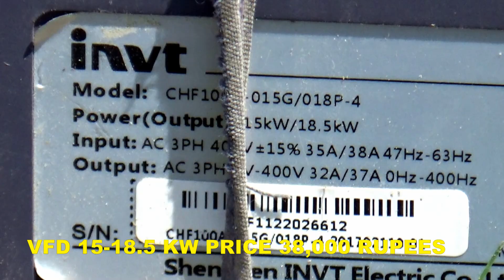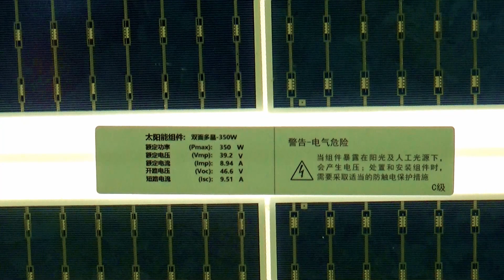Best Solar System for Farmers 15 hp Motor High Pressure Water 34 Panels System